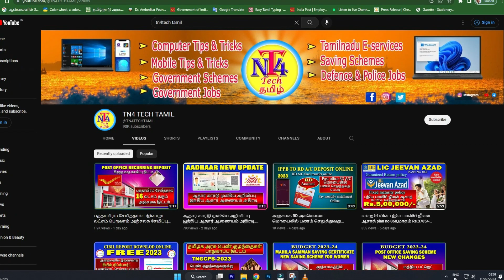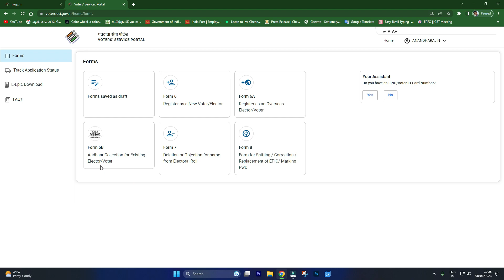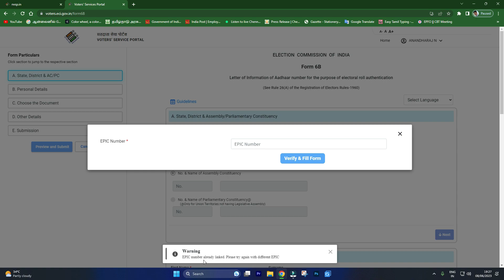ஆதார் கார்டு வோட்டர் கார்டு லிங்க் ஸ்டேட்டஸ் செக் செய்வது எப்படி ? Voter card and aadhar link status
oterportal.eci.gov.in
aadhar card voter card link status online checking tamil
how to check voter card with aadhar link status tamil
voter card link  with aadhar card tamil
aadhar card link with voter card online tamil
voter card link with aadhar card online tamil
 how to check voter link with aadhar card online tamil
voter card new udpate for aadhar linking online tamil
voter card link with aadhar card new update tamil
ஆதார் கார்டு வோட்டர் கார்டு லிங்க் ஸ்டேட்டஸ் செக் செய்வது எப்படி